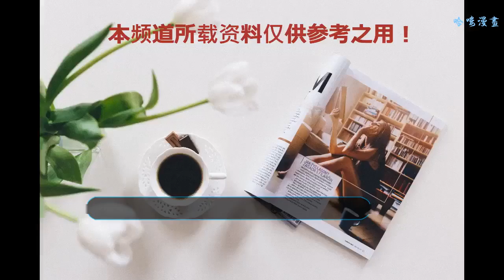心目中的《龍珠》系列動畫排名：龍珠超墊底，GT當屬第一！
大家好，我是拾部君，今天我們談論的主題跟一部風靡全球的動漫作品有關哦，它是全世界被改編為游戲次數最多的漫畫，集齊七顆就可以召喚神龍實現你愿望的龍珠，拾部君今天就帶大家走進龍珠的世界，感受這部經典作品的魅力，同時也列出了拾部君自己心目中這個系列的排行榜。
第一名：龍珠GT

龍珠熱席卷全球，無奈鳥叔繼Z系列完結后已經不想再創作下去了，東映動畫公司得到集英社授權后制作出了龍珠Z的續集作品：龍珠GT，鳥叔并沒有直接參與到故事大綱的制定，只參與了部分角色設定和相關插畫，雖然劇情比較拖沓受到廣大粉絲吐槽，但是畫風基本也延續了鳥叔的風格，這部作品悟空因為龍珠身體變成了小時候的形態，故事分為四個篇章：黑星龍珠篇、貝比篇、超級17號篇和邪惡龍篇，人物刻畫和感情應該是所有系列里面最飽滿的，出現了新的超級賽亞人四形態，還有超四合體而成的最強戰士悟吉塔，鑒于個人比較喜歡這一部，所以就任性地排在第一。
第二名：龍珠Z

這部作品的“Z”字是鳥叔所命名，Z是字母表最后一個字母，意為“結束”。所以這部作品推出的時候也意味著對于鳥叔來說這就是龍珠系列的終章，了， 故事發生于“龍珠”后五年的世界，這部作品的世界觀就比第一部要大得多了，外星生物人造人應有盡有，悟空的身世也被貼上了賽亞人的標簽，賽亞人的出現開創了金發殺馬特造型時代，整部作品分為：賽亞人篇、那美克星篇、卡里克二世篇、人造人篇、界王星篇、魔人布歐篇，弗利薩、沙魯和布歐這些經典boss形象讓人耳熟能詳，這部作品將龍珠推上了全新的高度，如果不是個人原因，Z系列應該是龍珠里面的最巔峰的作品了。
第三名：龍珠

鳥叔龍珠系列的開山之作，1984年在JUMP上開始連載，劃時代的經典從此開始了傳奇之路，這部龍珠作品在現在電視上面依然能看到它的身影，只要集齊七個龍珠就能召喚神龍實現你的愿望，深山騷年悟空邂逅科學少女布爾瑪踏上了尋找龍珠的冒險旅程，第一部作品的世界觀主要還是圍繞在地球以內，一開始觀眾好像對尋找龍珠的冒險篇章并不感冒，人氣一度下落后最低臨界點，直到推出天下第一武道會后龍珠受歡迎程度開始水漲船高，比克大魔王篇幫助龍珠造就頂峰成為了雜志的頭號王牌，因為考慮到作品世界觀局限性比較大，打斗也沒有后期作品經驗，所以排列在第三。
第四名：龍珠超

龍珠超根據龍珠原作改編而成，鳥叔擔任編劇，描述悟空等人與魔人布歐戰斗結束后的故事，在龍珠超出現前GT已經被廣大龍珠迷所吐槽，龍珠超出現后變成了老粉絲新的吐槽對象，畫風沒有遵循Z的風格，戰斗力體系也有點崩塌，雖然這部作品總體來說口碑比較差，有點吃情懷加成，但是作品在市場表現無疑是巨大的成功，它能讓龍珠重新走回了人們的視線，熟悉的人物和熱血的戰斗造就了龍珠新的人氣高峰，作品吸金的商業價值也超過了高達，畢竟這種情懷作品真的是看一集就少一集了，但是龍珠超對于拾部君來說只是一部商業情懷作品，吃老本的意味比較明顯自然也排在墊底了。